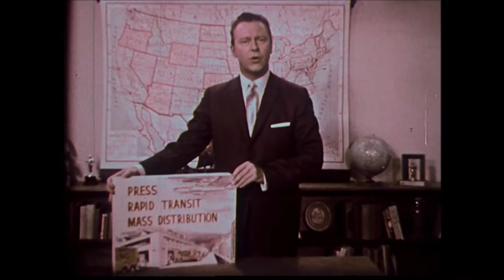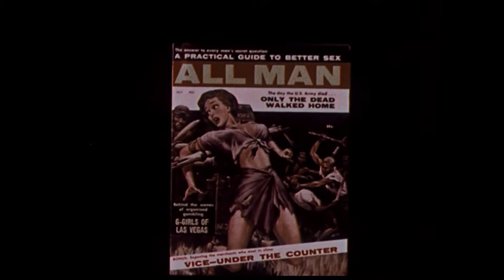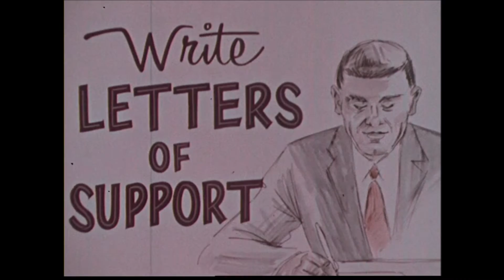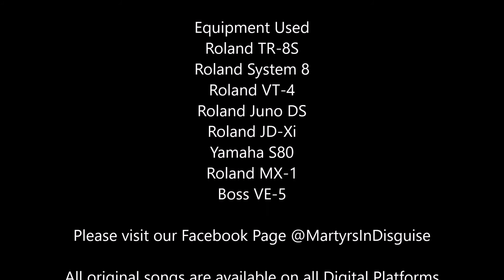Martyrs In Disguise - Your Saying , I'm Believing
A song about how easy it is to be manipulated by the media corporations through something as simple as morning/daytime TV . How simple it is for them to push through their opinion  , even through the "nice" people who front their shows  and force that opinion onto you whether you like it or not.
I specifically based it around our wonderful Piers Morgan in the UK . Big media cat , former editor in the UK press , now fronting GMB and pontificating those views to a larger audience on TV.